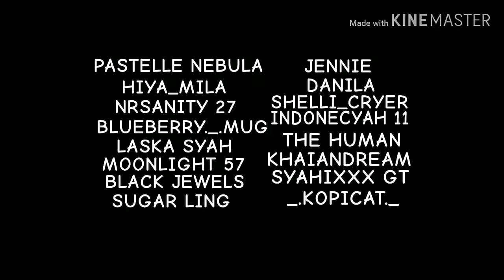Russian Roulette Countryhumans Map | COMPLETE! (13+)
THIS VIDEO'S NOT MEANT TO OFFEND ANYONE

IT IS FOR HUMOROUS PURPOSES
PLS DON'T TAKE IT SERIOUSLY
And yes this is a repost

EXUFEI8TEBX8JE X8EB, IH
IT'S DONEEEE I'M SOOOO HAPPY
Go follow the animators or I'll kick your a$$

The Thumbnails was not made by me
So go follow @furo. fukuro on ig.

The Animators!!

Pastelle Nebula 0:05
Hiya_Mila 0:27 / 1:18
Blueberry._.mug  0:50
Laska Syah 0:57
Moonlight 57 1:41
Black Jewels  1:48
SugarLing 1:54
Danila 2:25
Indonecyah 2:40
Jennie 2:44
Shelli_Cryer  2:48
T h e H u m a n 2:53
Khaiandream 2:59
Syahixx GT 3:05
_. Kopicat._  3:11

CH Used

MPAJA/MCP
Malaysia
Japan Empire
USSR/Soviet Union
Britain